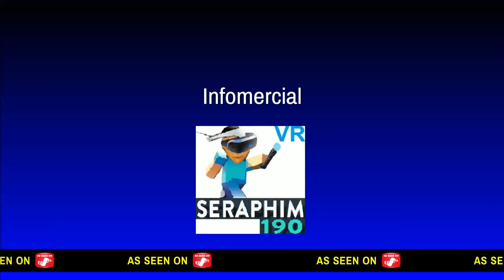LEGO Worlds!!!! * PS4 / PRO * GAMEPLAY 1080p HD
LEGO WORLDS!!! This is a huge suprise and most amazing game i have ever played! 10/10 Needs VR!!! played it on ps4 pro. i am super impressed!!! having said that i had a bit of trouble completing the missions because of either confusion on my part and or NPC's bugging out. not sure. everything about this game is fantastic!!! very ambitious , and awe inspiring. Beautiful Graphics and graphical enhancement from the pc port to the ps4 pro it seems. .  i can't wait to build my minecraft map shambala within Lego worlds.  9/10 or 10/10? not to sure yet.
Hello Seraphim190 here, Nice to meet me
Welcome to your No#1 source for Daily PlayStation VR News, Reviews, Tips, Tricks, & Gameplay!
I upload daily, and respond to every comment, so please comment and tell me about how much you love your PSVR! looking forward to playing megaton rainfall.

Latest Free Games On Psn
PlayStation4 Gameplay / Reviews
PlayStation VR
PSVR
PS VR
VR
Virtual Reality
VR Gaming
Minecraft Tutorials
Gaming since 1989 Hello im Seraphim190
Playing games for over 25 years. why? .Because i can!!
I mostly play shit games so that you won't have to mostly